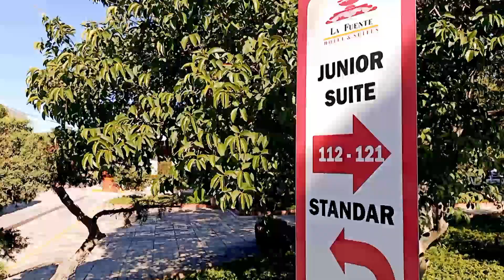Un viajero sabio nunca desprecia a su propio país.